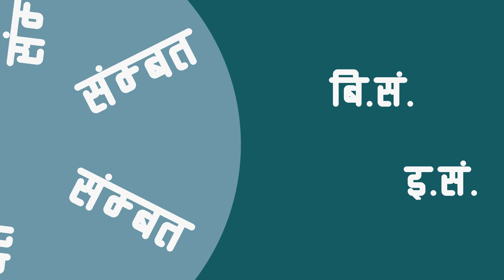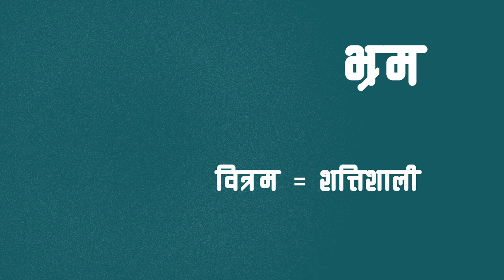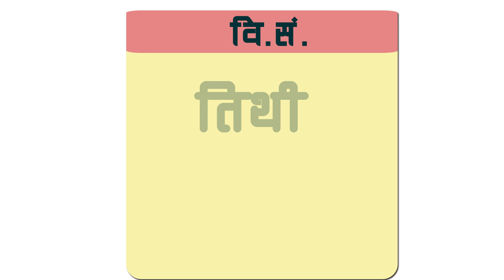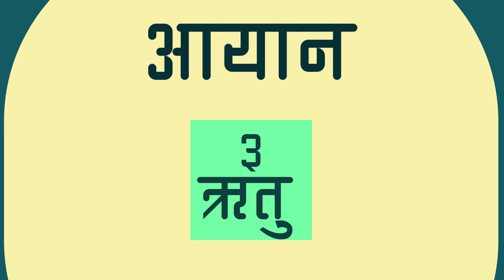History of Bikram Sambat | Nepal Revives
From astrological science to quantum physics, ancient civilizations living in the land of Nepal had many endeavors and  discoveries. We live surrounded by these thousand years old masterpieces and yet fail to recognize them. Bikram Sambat including many other sambats of Nepal are those practical results of intense studies done at ancient times. We have been following and celebrating  Bikram Sambat since years and has become a part of our daily life. Yet, how much do we really know about what it is?

We are thankful to Dr. Jagman Gurung, and Late Janardan Ghimire.

We are looking to hear from you in order to make future videos. Do you think this topic deserves a more elaborated video?

And of course, you one subscription would be a great support for us!  ❤︎❤︎❤︎

►Do you have a article or research which may help thousands if made into a video?

Fill the form here to get started in collaborating with us

♦ Animation, Illustration and Narration:
Sachin Giri

♦ More similar videos are on the way. So make sure you remain linked with us !